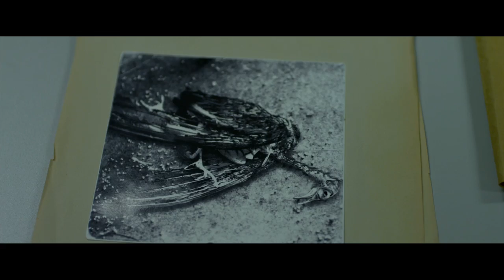THE GIRL WITH THE DRAGON TATTOO - Trailer (Full-Length)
The Girl with the Dragon Tattoo is the first film in Columbia Pictures' three-picture adaptation of Stieg Larsson's literary blockbuster, The Millennium Trilogy.  Directed by David Fincher (The Social Network) and starring Daniel Craig and Rooney Mara, the film is based on the first novel in the trilogy, which altogether have sold 50 million copies in 46 countries and become a worldwide phenomenon.  The screenplay is by Steven Zaillian.